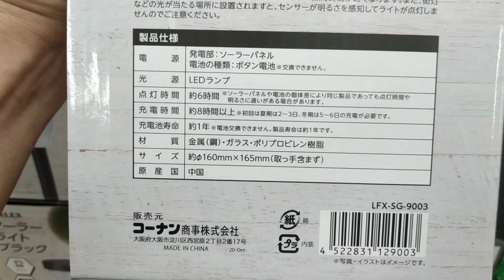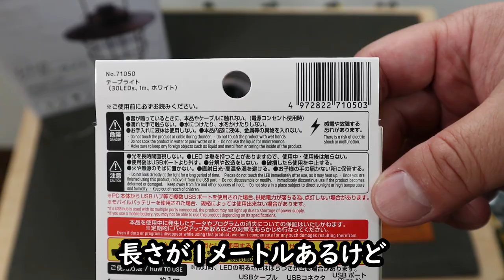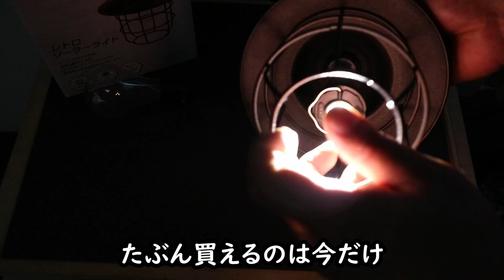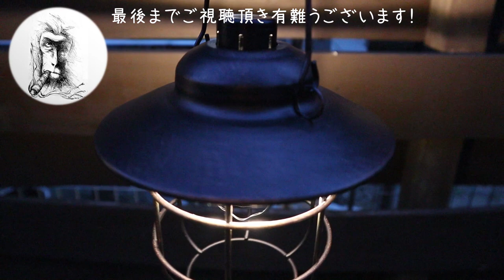【ホームセンターコーナン前編】LEDランタンライト簡単カスタム【980円】ホームセンター金属製レトロソーラーライト活用の無加工DIY・100均ライト・スームルーム・ゴールゼロ・5050マイクロライト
愛用中のスームルームのLEDランタンライト（ゴールゼロタイプ）の最終的です。
教えたくないようなお得情報です…見て頂いた方だけに。

◆コーナンeショップ（オンライン通販）
◆レトロソーラーライト（コーナンeショップ）
◆コーナン店舗検索（全国539店舗 *2023年2月末現在）

◆Soomloom充電式2wayLEDランタン（Amazon）
◆超小型ミニキーチェーン懐中電灯（Amazon）

（お勧め）キャンプギア DIY Life 遊子YU_SHIさんレビュー動画
●ダイソーから新しく発売されているキャンプに使えるライト3種類をご紹介

00:00 開始
00:33 オープニング
00:55 本編
01:50 実用性確認
02:09 DIY
02:38 DAISOﾃｰﾌﾟﾗｲﾄ
03:18 分解
03:48 観察と測定
04:28 5050風
05:07 ｺﾞｰﾙｾﾞﾛ風
06:56 百均_電池式
07:47 百均_電池式
09:07 今後の予定